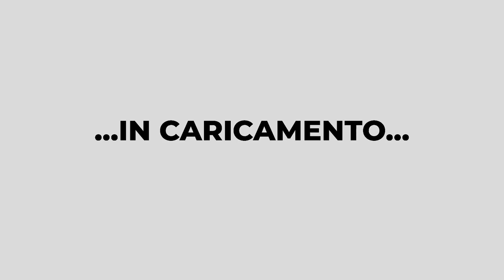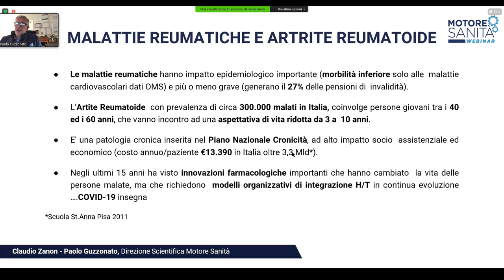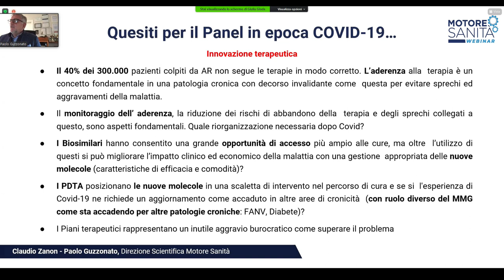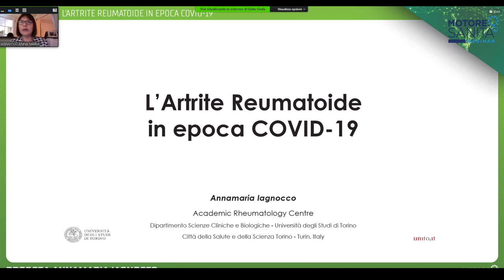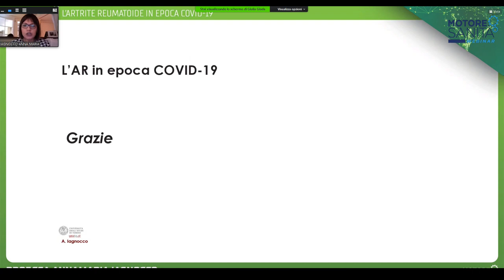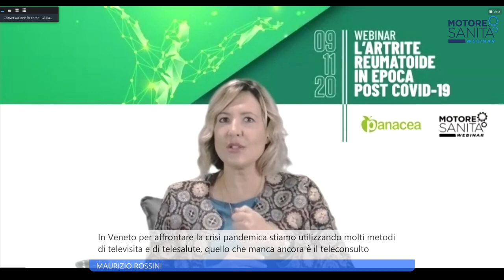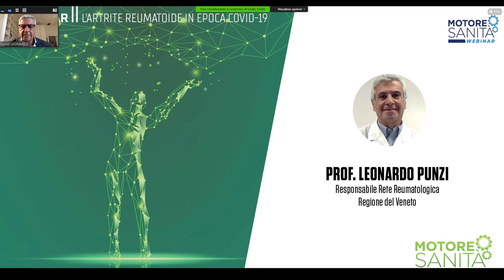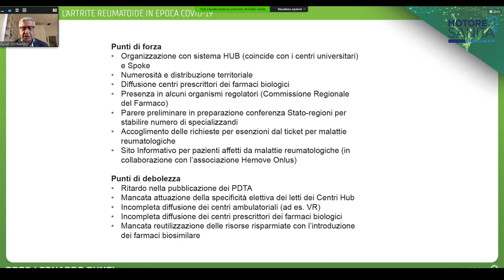L'artrite reumatoide in epoca Covid-19 - 9 Novembre 2020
Lunedì, 9 Novembre 2020 - Webinar di Motore Sanità

Questa pandemia ha tolto moltissimo alla nostra Nazione ed al nostro SSN. Per riuscire però a ricavarne qualcosa di buono sarà necessario fare tesoro di tutte le esperienze maturate. Ha fatto comprendere, indipendentemente dai modelli assistenziali più o meno virtuosi, la fragilità attuale del sistema salute che in questi anni è stato continuamente depauperato di mezzi e risorse. Ha fatto comprendere come le aziende di settore e le Istituzioni debbano collaborare attivamente attraverso partnership trasparenti quanto necessarie. Ha fatto comprendere come le nuove tecnologie che consentono la gestione da remoto debbano trovare applicazione immediata. Ha fatto comprendere che se vogliamo realmente mantenere il paziente al centro del sistema, tutto deve essere pensato per dare a questo un beneficio in termini di salute e di vita. Ha fatto comprendere come l’applicazione pratica di molti modelli programmati e scritti sulla carta tra Ospedale e Territorio non possano più attendere.
Ha messo drammaticamente in evidenza come il tema della gestione della cronicità, rappresenti sicuramente un ambito assistenziale in cui si rende necessario ed improcrastinabile ammodernare il sistema. In questo periodo il rischio di mancata assistenza ai pazienti, da tempo costretti ad accedere all’ospedale anche solo per rinnovare i propri piani terapeutici e ricevere quindi le terapie croniche utilizzate, ha avuto un impatto pericoloso per tutti i pazienti.
Alcune regioni sono corse ai ripari andando in deroga alle normative nazionali dando la possibilità fino a quel momento negata, ai MMG di intervenire attivamente nella gestione di queste terapie.
Tutti hanno compreso che è il momento di cambiare, dando valore alle tecnologie che consentono una migliore aderenza del paziente alle cure dando valore alle formulazioni di farmaci più facili da gestire nelle cure domiciliari.
Per la sola artrite reumatoide tra le malattie reumatiche, che produce una aspettativa di vita ridotta da 3 a 10 anni, le innovazioni farmacologiche hanno fornito strumenti in grado di cambiare l’evoluzione della malattia, ma la loro gestione è spesso complessa e lo sarà ancora di più in un momento di pandemia come questo.
Tra i fattori che impattano sull’aderenza terapeutica, un ruolo importante potrebbero avere le differenze regionali nella efficienza dei servizi di presa in carico delle persone con diabete e nell’accesso all’innovazione.
Gli operatori e gli esperti del settore stanno già identificando le azioni da intraprendere, ora però sarà fondamentale che questo periodo sia sfruttato per riorganizzare e rivedere il nostro sistema sanitario e che i cambiamenti necessari vengano implementati subito e senza complicazioni burocratiche.